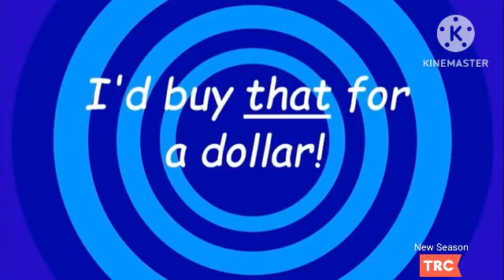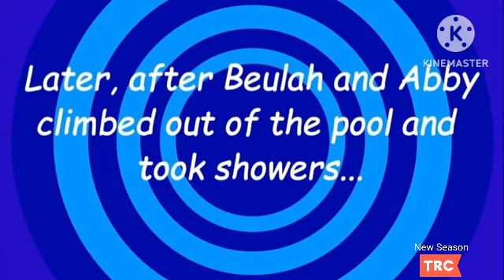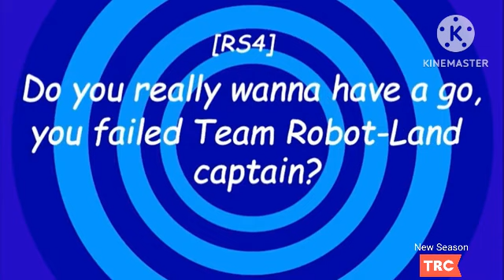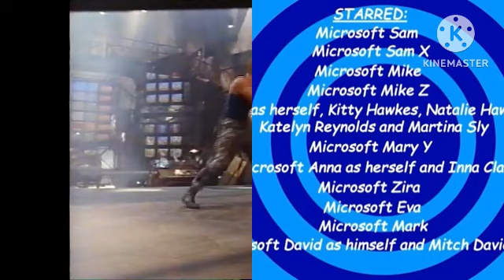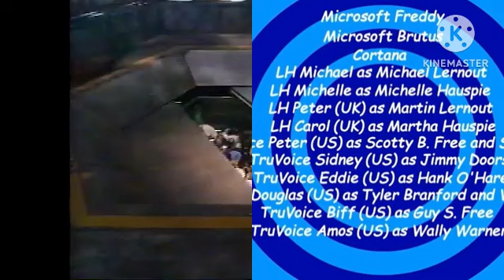TRC Contiunity (April 2nd, 2023) #2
After The Season Premiere of LT Bloopers!
Credit to @davemadson for the episode of LT Bloopers!